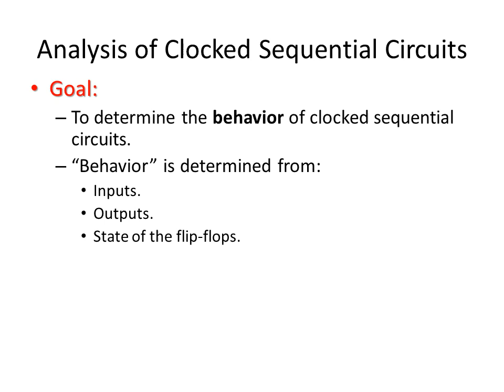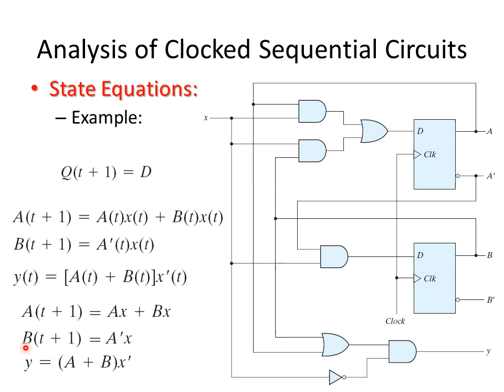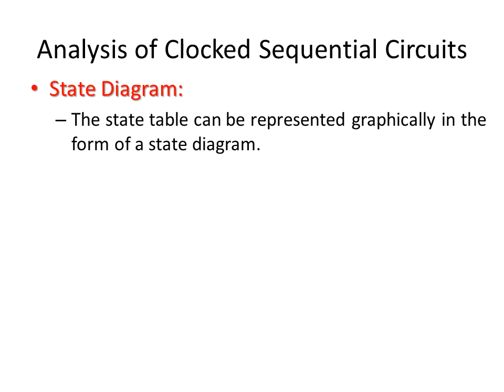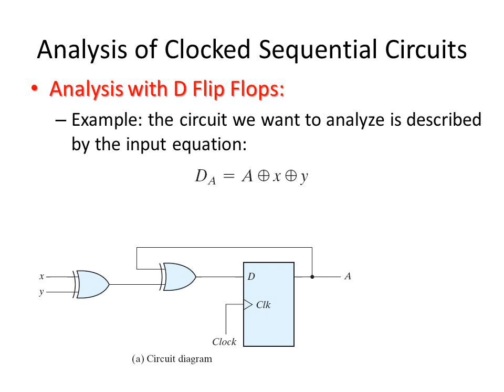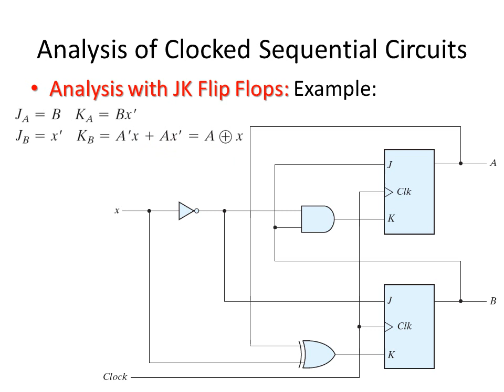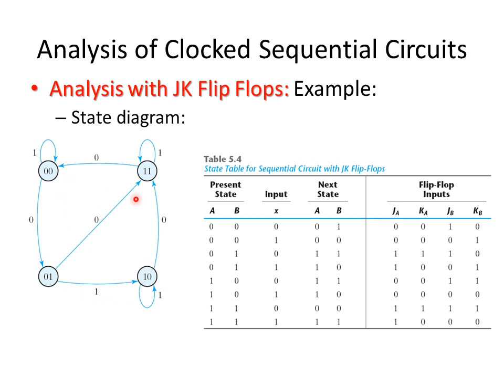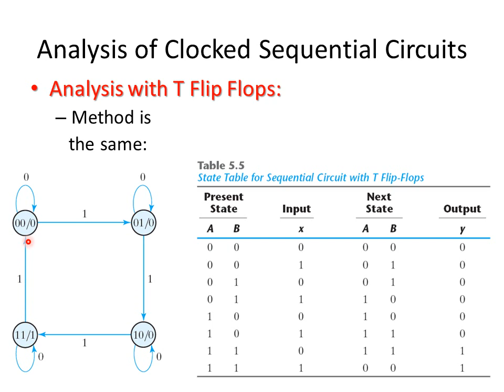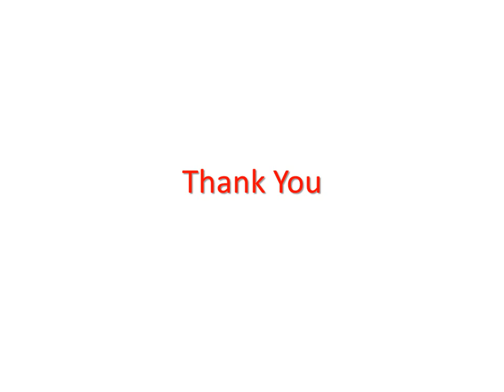مقرر دوائر رقمية لطلاب الفرقة الاولي كهرباءState Equations analysis